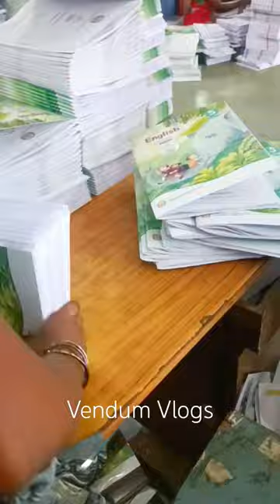bookmaking bookmarkpainting manufacturing manufacturingmachine vendumvlogs shorts